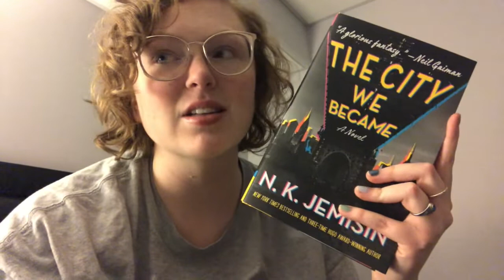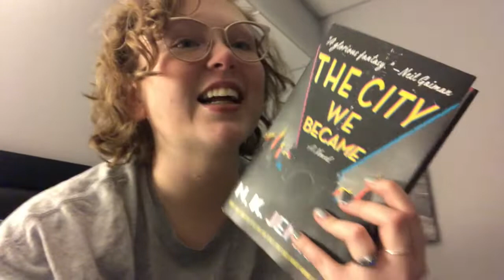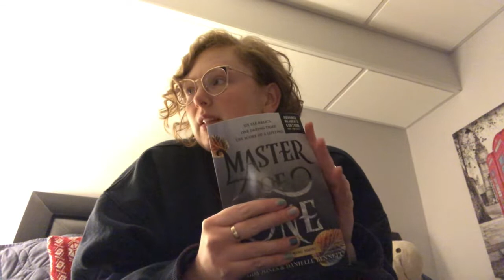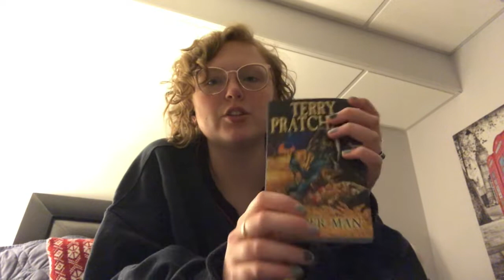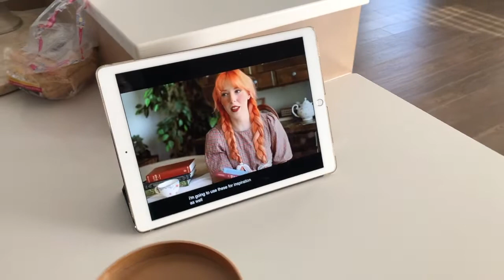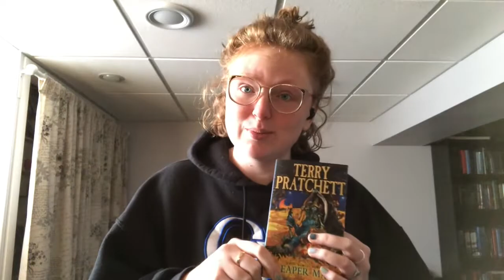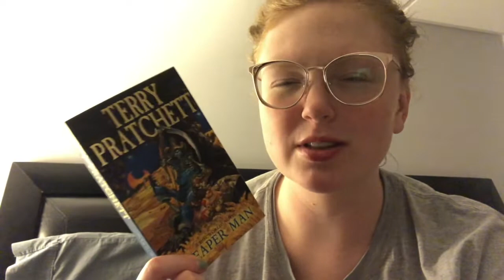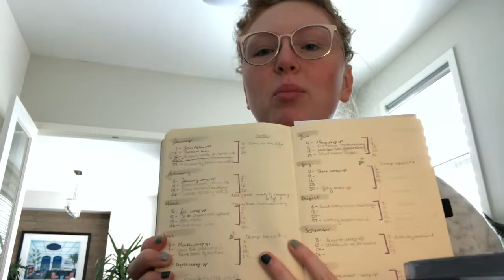Finishing 3 Books & Even More Character Interviews! || Weekend Vlog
Hey friends! Welcome back to my channel, and welcome to my weekend reading vlog! this weekend I managed to finish three -- YES THREE -- books, and I enjoyed them all for the most part! I also did some writing work on Project Dream, expanding on some of my secondary characters. It was overall a pretty great weekend!